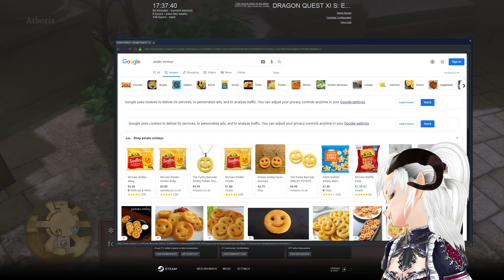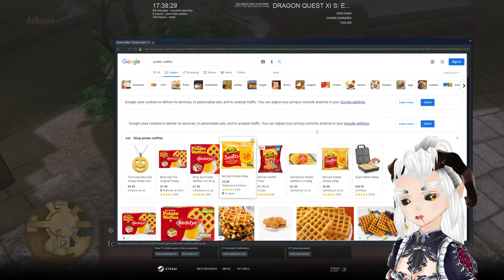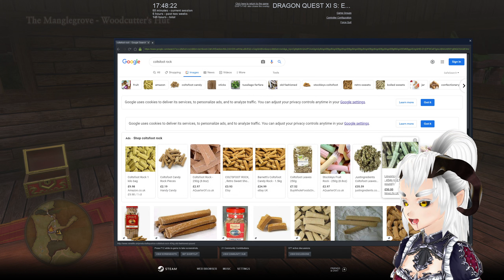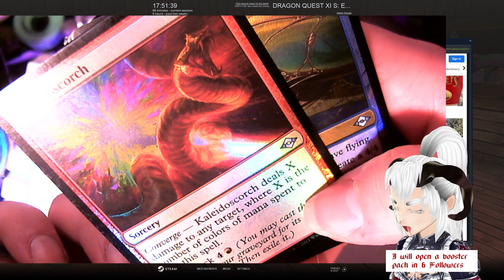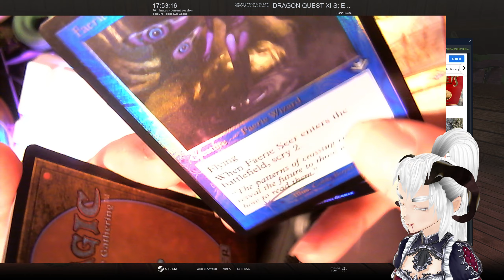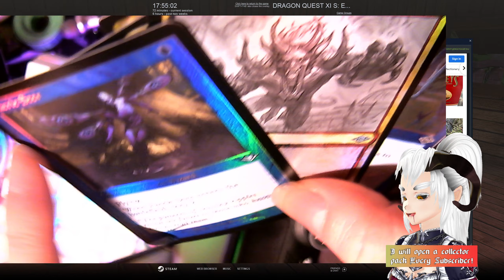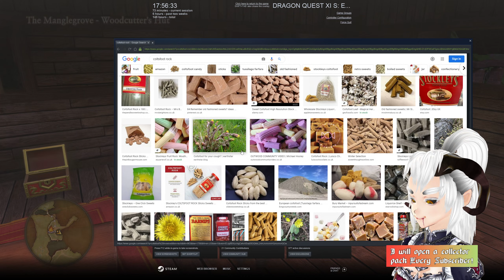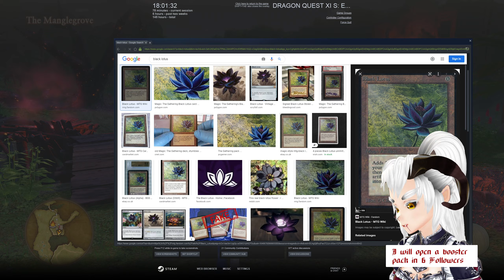DQuest Once [Part 35][6/3/2022]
actually defeating a boss ?!

A collaboration of authors representing Square Enix Co., Ltd. and/or Sugiyama Kobo Co.,
Ltd. hold the copyright to music used in this video.